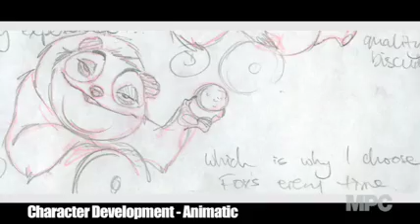Foxs VFX Breakdown